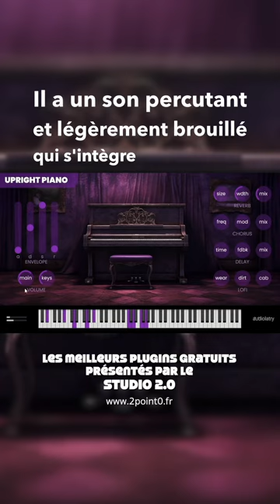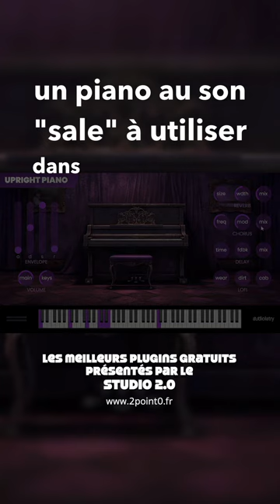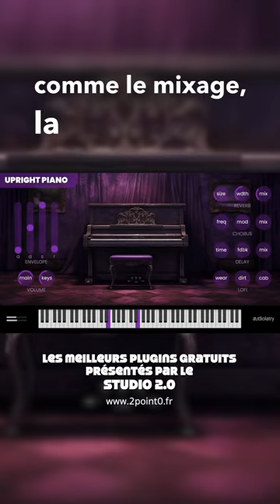Un piano gratuit? Voici le plugin Upright Piano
Ça vous dit un piano gratuit? Bienvenue dans cette présentation du plug-in Upright Piano, un instrument virtuel de piano gratuit (ROMpler) pour les stations de travail audio numériques sur Windows et macOS.

Les échantillons ont été enregistrés en bonne qualité audio. Avec deux couches de vélocité par note échantillonnée, Upright Piano est idéal pour les lignes de piano simples. Il a un son percutant et légèrement brouillé qui s'intègre parfaitement dans des mélodies sombres et tristes, dans des genres tels que le Trap, le Hip Hop et le RnB.

Upright Piano est doté d'une interface graphique conviviale et de contrôles typiques tels que la réverbération, le chorus et le retard, mais également d'une unité d'effets lo-fi. Il comprend également une enveloppe ADSR et des contrôles de gain pour le son principal et les clics de touches.

Upright Piano est parfait pour ceux qui recherchent un piano au son "sale" à utiliser dans des productions musicales modernes. Il est disponible en tant que VST/VST3 sur Windows et en tant que VST/VST3 & AU sur macOS.

Upright Piano est un choix parfait pour ceux qui recherchent un piano au son "sale" à utiliser dans des productions musicales modernes. Sa sonorité distinctive s'intègre parfaitement dans des genres tels que le Trap, le Hip Hop et le RnB, ajoutant une touche unique à vos compositions.

Téléchargez dès maintenant Upright Piano et donnez à vos morceaux une ambiance authentique et percutante. Que vous soyez producteur de musique ou compositeur, ce plugin gratuit sera un ajout précieux à votre arsenal créatif.

Profitez de la richesse sonore et de la polyvalence de cet instrument virtuel pour donner vie à vos compositions musicales.

Abonnez-vous pour ne rien manquer et n’hésiter pas à nous contacter si vous souhaitez de l’aide pour vos productions ou approfondir certains domaines comme le mixage, la prise de son ou le Mastering!